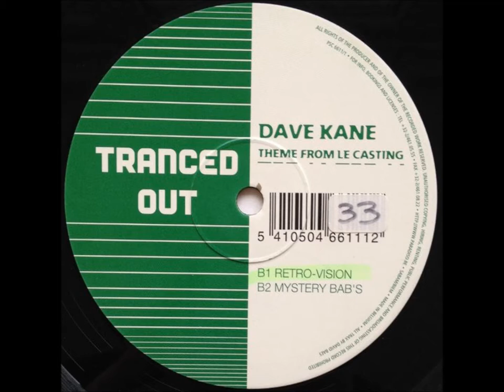Dave Kane - retro vision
Dave Kane ‎– Theme From Le Casting

Retro vision

Label: Tranced Out ‎– PSC 6611/1
Format: Vinyl, 12"
Country: Belgium
Released: 1997
Genre: Electronic
Style: Trance